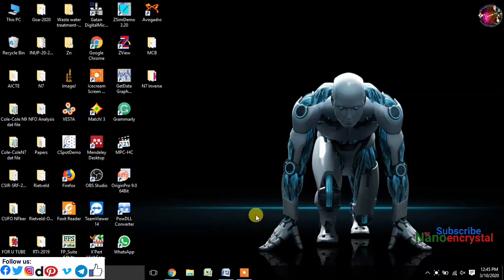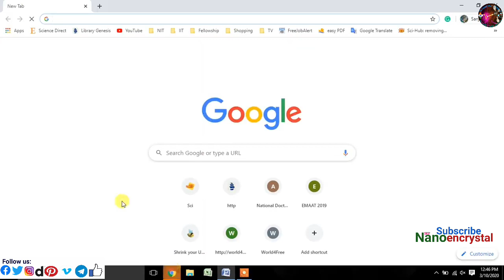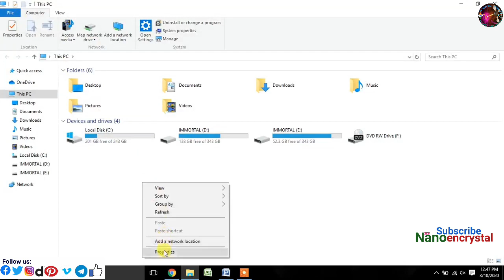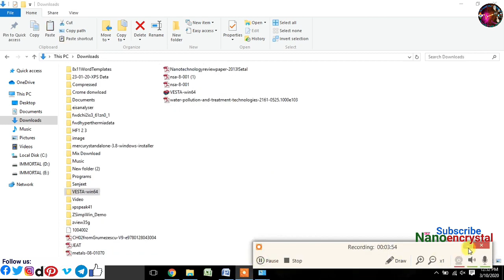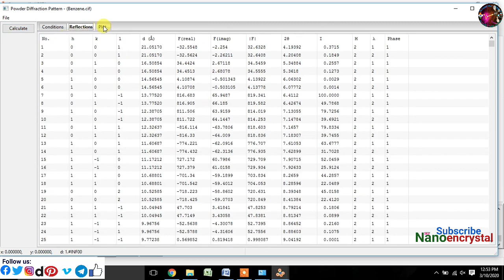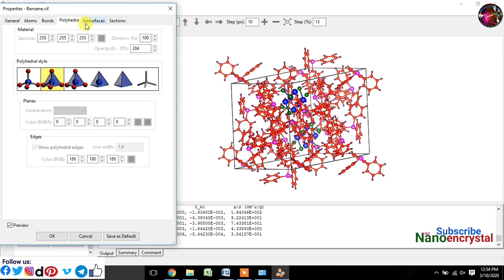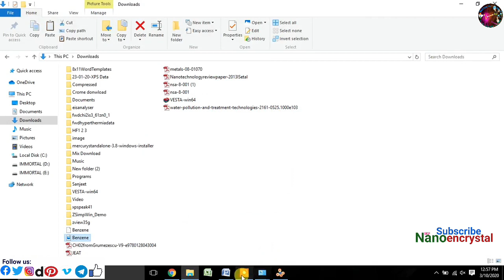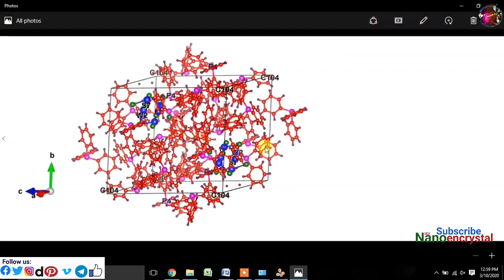How to Install VESTA software for the creation of Crystal Structure, Bond Angle & length, Miller Pl